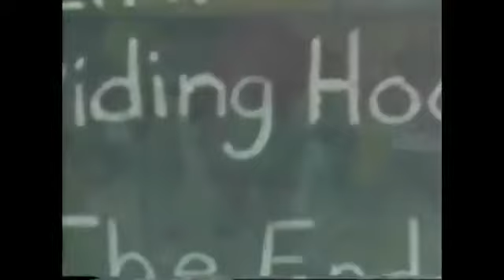The Complete First Season (Tape 1) (1992 Version) Part 55